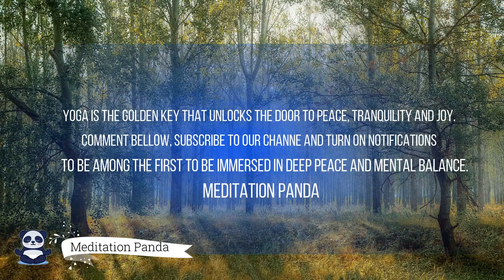10 Minute meditation music for Study, Yoga | Calm Music, Relax, Meditation, Sleep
🌱"I never dreamed about success, I worked for it." - Estee Lauder

🌱 "Success seems to be connected with action. Successful people keep moving. They make mistakes but they don't quit." - Conrad Hilton

🌱 "There are no secrets to success. It is the result of preparation, hard work, and learning from failure." - Colin Powell